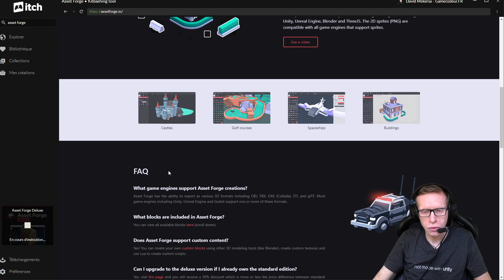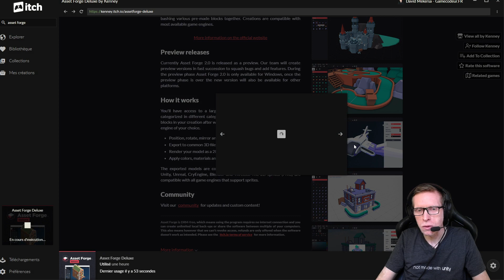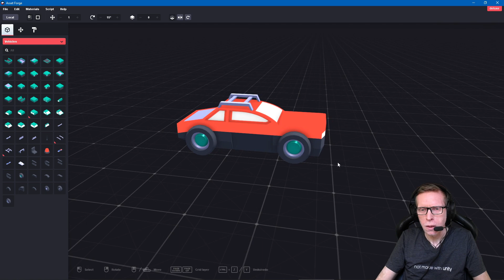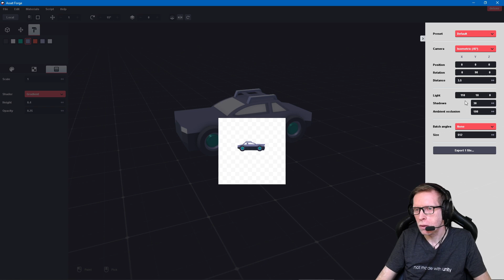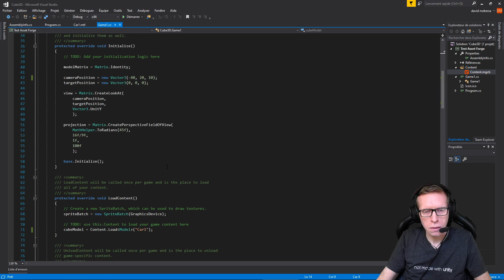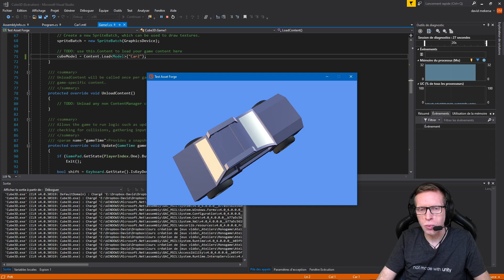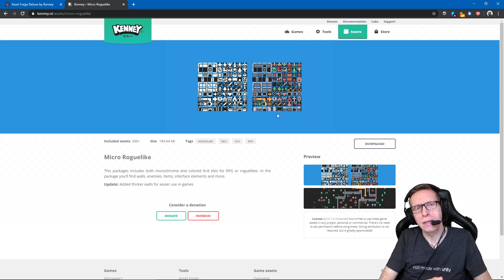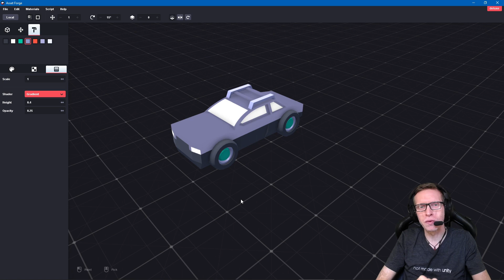Asset Forge + C# + Monogame : Trio magique pour apprendre la programmation de jeux en 3D en pur code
Je teste Asset Forge (du célèbre Kenney) avec Monogame (Framework C# pur code). Et ça marche super bien, du premier coup, sans autre outil lourd et complexe !

Mais aussi...